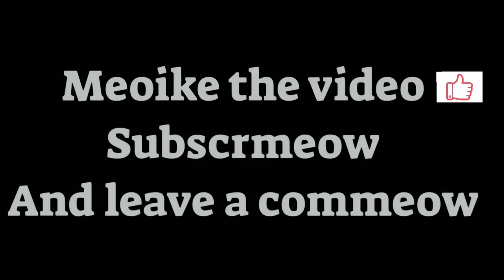Bunny house cleaning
Every week or two we make sure to clean the bunny house completely

Intro by